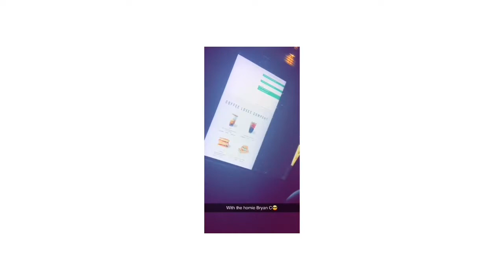My Bestfriends Sweet 16 😛❤️